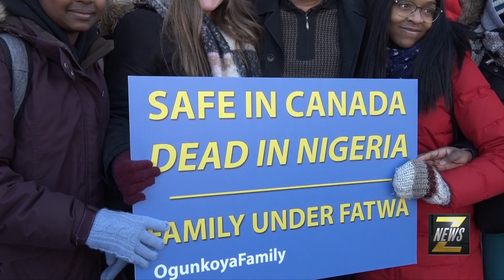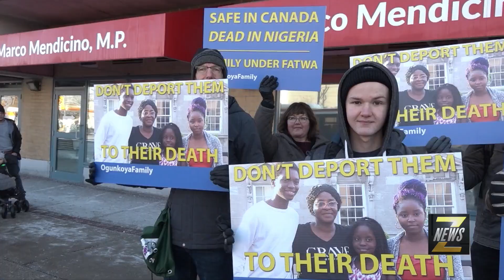ZNews - Ogunkoya Family Fears Deportation & Religious Persecution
ZNews attends a demonstration in support of the Ogunkoya's, a Christian Nigerian family that is facing deportation and what they believe is certain death from Muslim extremist groups,  if they are forced to return to their homeland.  Videographer Sean Stante has the details...